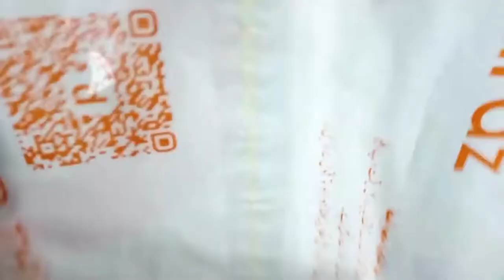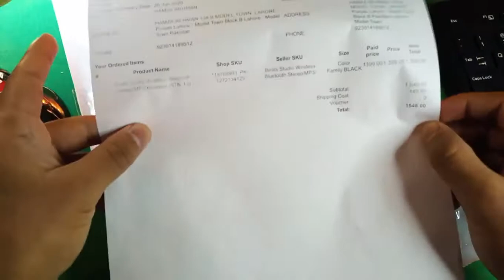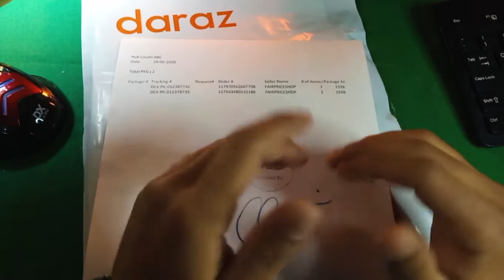How to Pick Pack and Ship Orders on daraz.pk in 2020. l l Episode 5 l l Urdu/Hindi \ Hammad 946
How to Pick Pack and Ship Orders on daraz.pk in 2020. l l Episode 5 l l Urdu/Hindi l l Hammad 946
In This Video, I tell you How to Pick Pack and Ship Orders on daraz. pk in Right Way.  This Video very helpful for new sellers on daraz.pk.

Hope You Like my  Episode # 5 "How to Pick Pack and Ship Orders on daraz.pk in 2020."

►How to add Product on daraz.pk in 2020.l l Episode 3 l l Part 1 l l Urdu/Hindi l l Hammad 946.